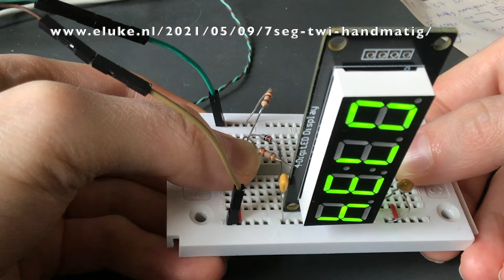TM1637 7 segments display handmatig aansturen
Using 2 debounced pushbuttons and a LED indicator for ACK.

I had a TM1637 display and thought "maybe with a simpler display it can be done with pushbuttons". So with the datasheet I figured out what to send to it to show "HELO". ("Hello World" wouldn't fit), wrote it on a piece of paper (cheat sheet), and input it with the buttons.

This clip is shortened, it does not show the first few bytes sent to the display because the display still shows nothing then.

Despite the button debouncing and the cheat sheet I didn't get it right in 1 go, so at first the display does not show "HELO" and it gets corrected character by character

If you want to replicate this, I would advise using more comfortable buttons/switches.